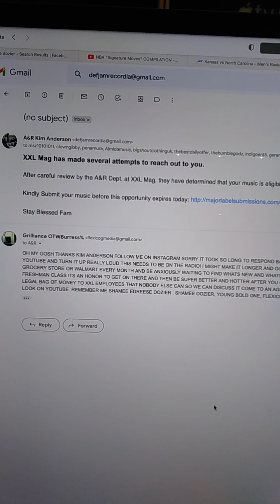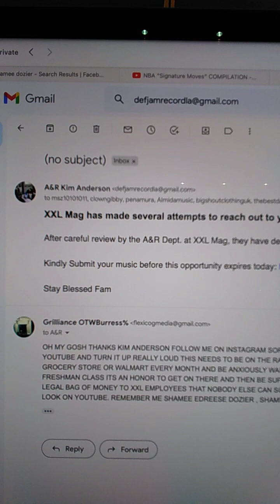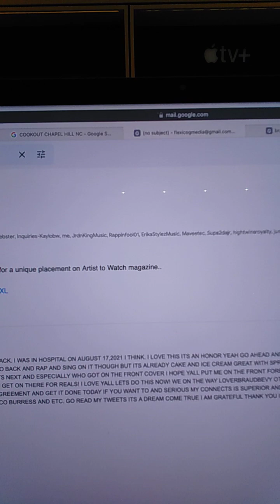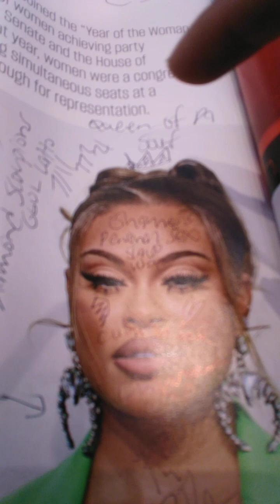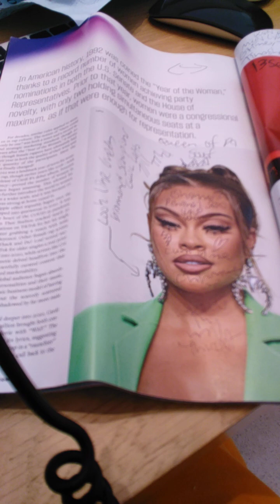SHAMEE DOZIER PROVES XXL MAGAZINE WANTS HIM ON THE COVER OF IT & TO INTERVIEW HIM!!!! WOW!!!!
FOLLOW SHAMEE DOZIER ON YOUTUBE INSTAGRAM TWITTER TIKTOK FACEBOOK AND GOOGLE HIM!